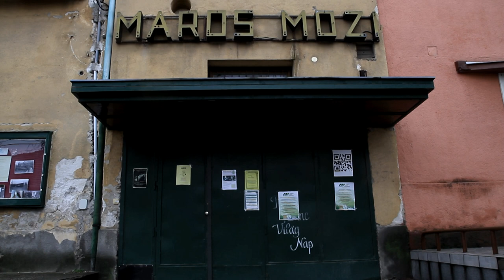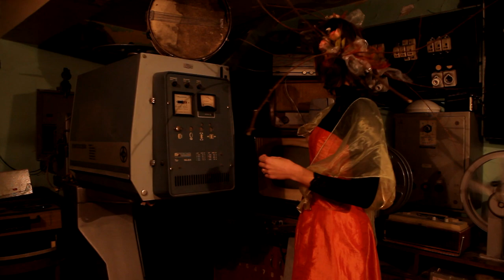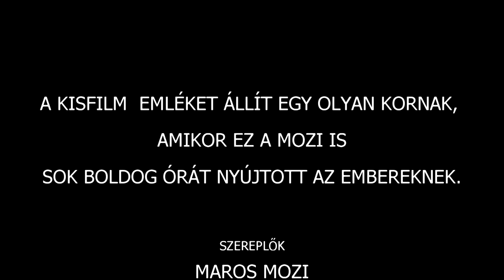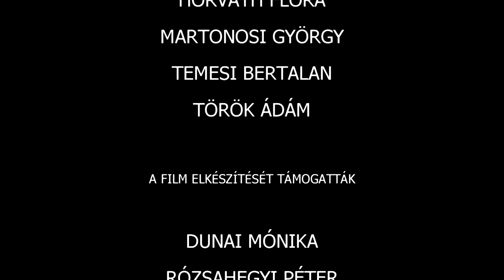Marosmozi Blues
Rendezte: Martonosi György
Szereplők: Marosmozi, Kiss Nikolett, Varró Hanga
Operatőr, vágó: Szirák Tamás
Fényképezte: Varga András, Bátkyné Knoll Mária
Ügyelő: Péli Ildikó

Ruhák: Zsigár Cecília

Zene: Berki Tamás ( ének ), Horváth András Ádám ( gitár ), Horváth Flóra ( hegedű ), Martonosi György ( dob ), Temesi Bertalan ( basszusgitár ), Török Ádám ( fuvola )

A film elkészítését támogatták: Dunai Mónika, Rózsahegyi Péter ( XVII. kerületi Önkormányzati képviselők ), Zsigár Cecília, Azilia Soft Focus Kft., Visual - Arts